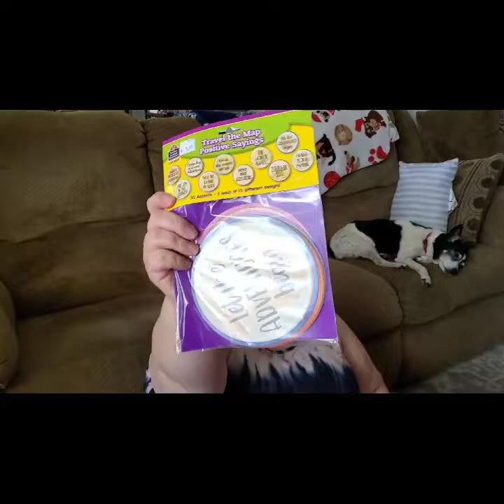The Chalkboard: A Teacher Store Haul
In today's video, I share my haul from our local teacher store, The Chalkboard. I hope that you enjoy.

Music and editing provided by Quick and Videoshop Apps